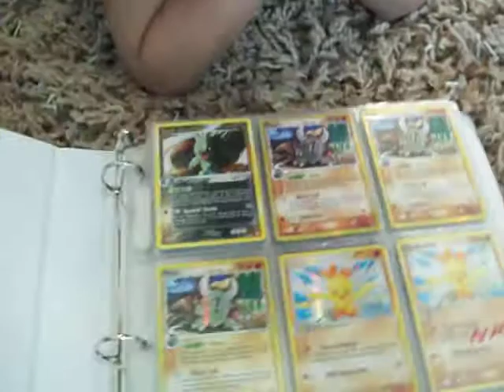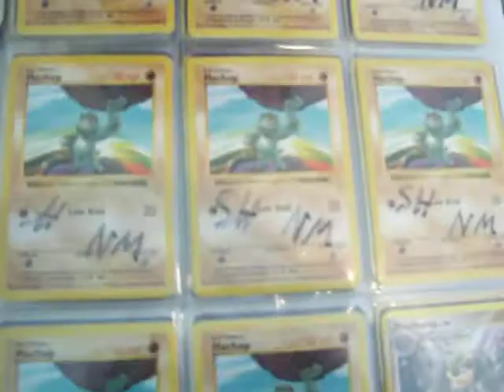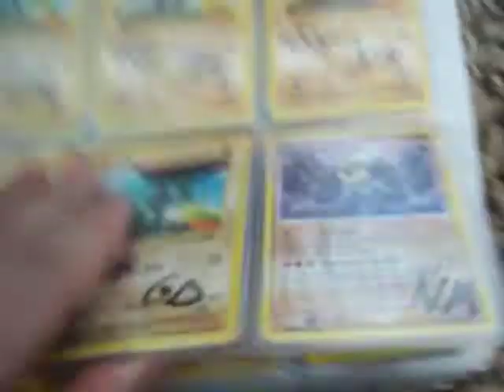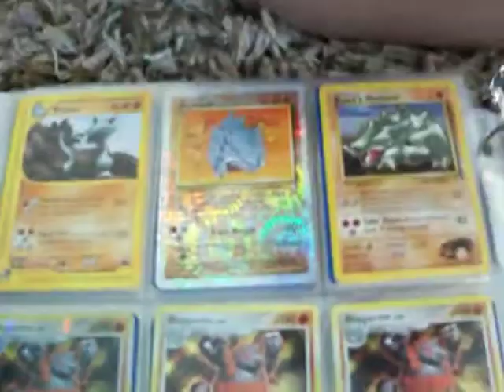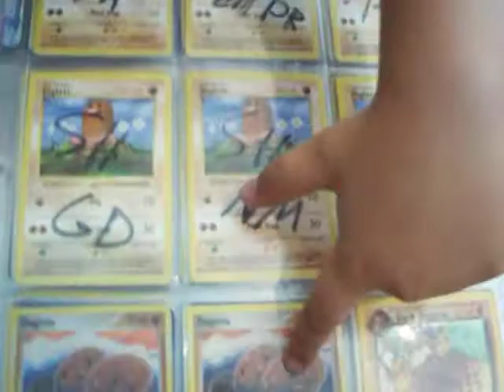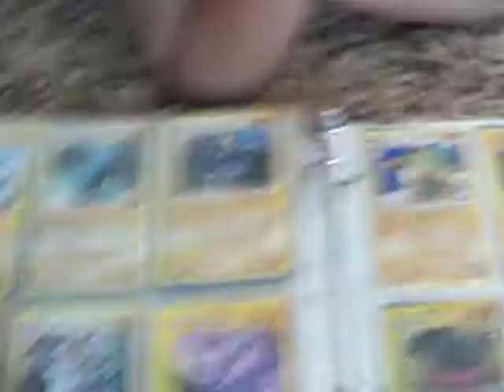Largest Collection Of Pokemon Cards In The World Biggest EVER!! 3 of 9 (fighting binder)